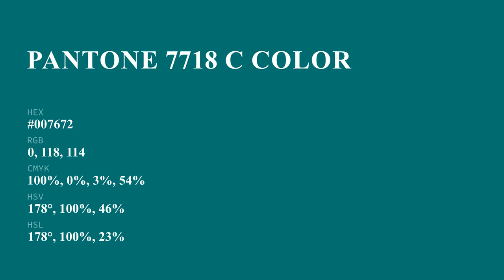color #007672 hex color - Green color - Warm color 007672